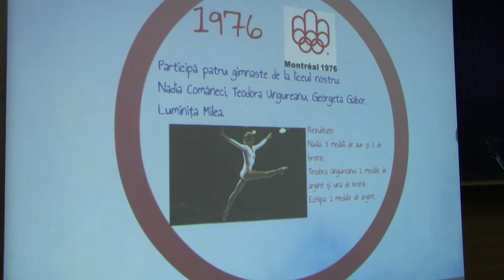Colegiul Sportiv "Nadia Comaneci" a aniversat 43 de ani part.2